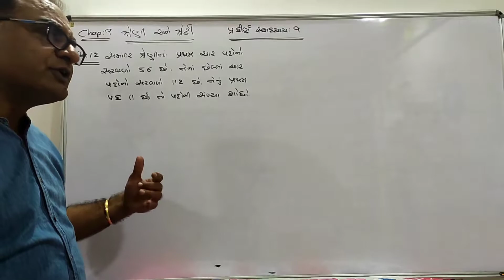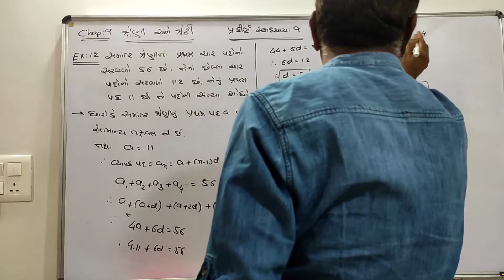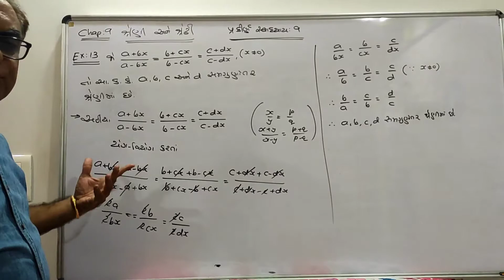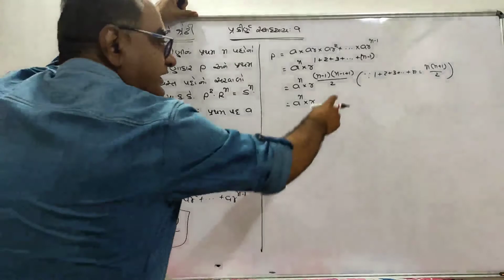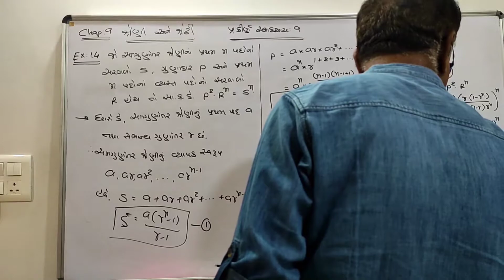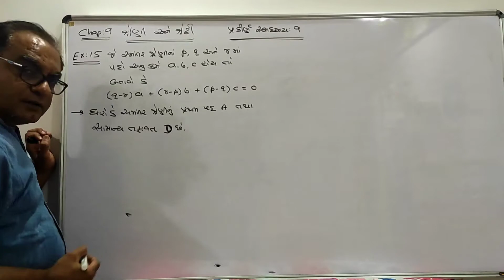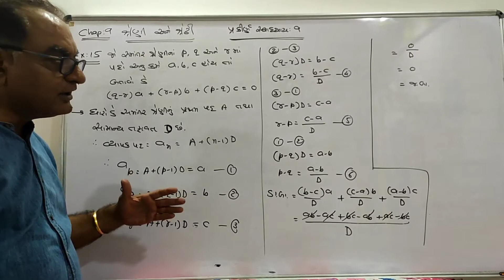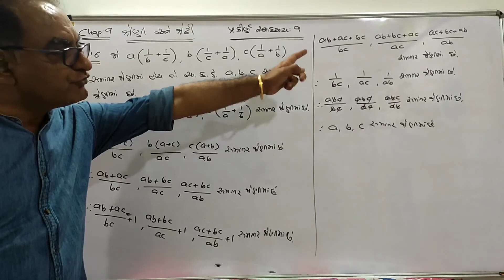STD. 11 CHAP. 9 : શ્રેણી અને શ્રેઢી (L-18) GUJARATI MEDIUM BY DILIP SIR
પ્રકીર્ણ સ્વાધ્યાય ના દાખલા